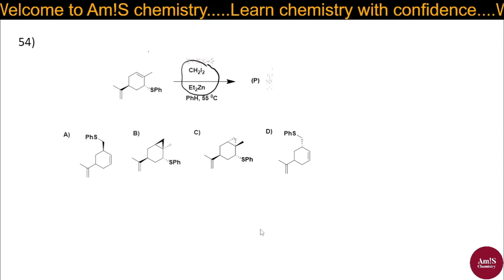VIMP Q.54 |CSIR-NET/GATE/IIT-JAM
For all aspirants of CSIR NET , GATE and IIT-JAM in chemistry.
And people they passionate about chemistry knowledge.

@csirnetgate  · Education